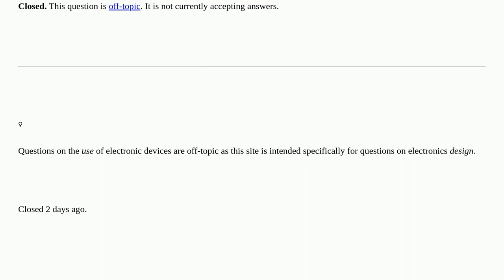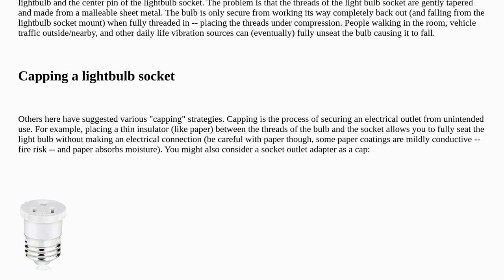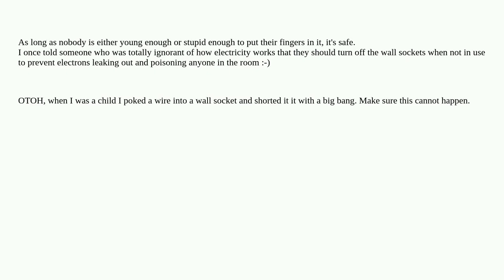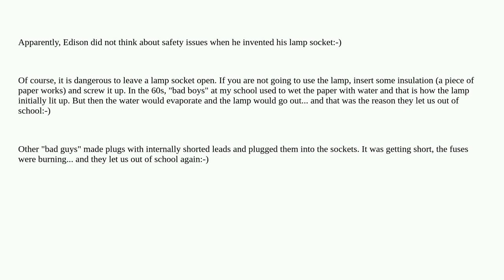Is it safe to slightly unscrew a light bulb so it doesn't complete the circuit? [closed]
A special thanks goes out to the community

  lighting socket